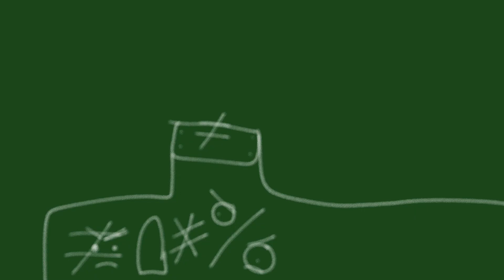Math Symbol Lore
This video was inspired by Mike Salcedo's hit series, Alphabet Lore.